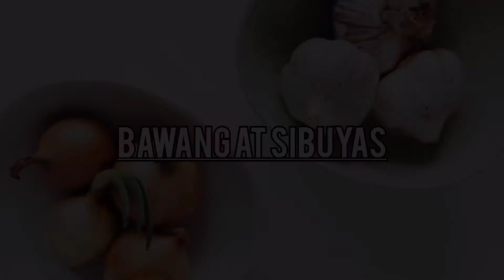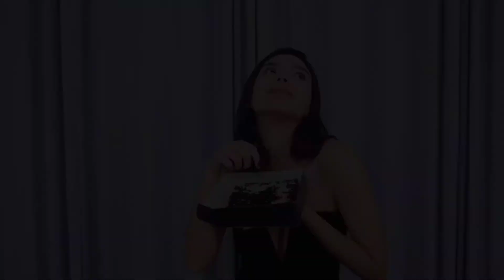10 pagkaing masama sa aso/mga pagkaing bawal sa aso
Welcome sa kinuwento tv. Minsan gusto natin ibahagi ang mga masasarap nating pagkain para sa mga mahal nating alagang aso, kadalasan hindi natin sila natitiis lalo na kapag ang itsura nila ay parang nagmamakaawa na bigyan sila.. my mga pagkain na Akala natin ay ok lang subalit ito pala ay makakasama sa kalusugan ng mga mahal nating alaga.. kaya tara kwento ko sanyo at ating alamin ang mga ilang pagkain na hindi dapat natin ibigay sa ating mga alagang aso. bawal na pagkain sa aso, huwag ipakain sa aso, pagkaing masama sa aso, nakakasama sa alaga